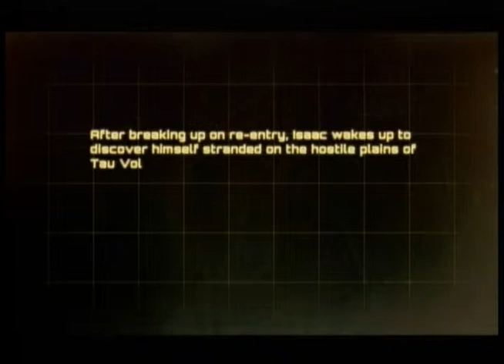Dead Space 3 Demo Gameplay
The Full Dead Space Demo.